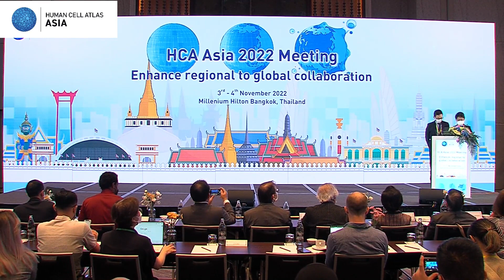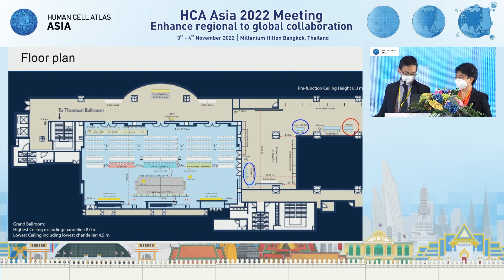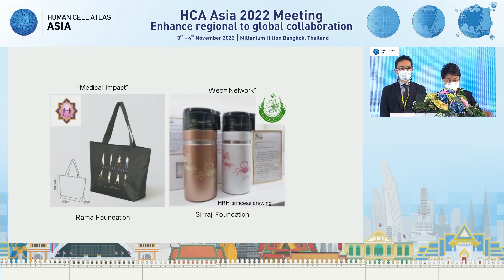Day 1 - Welcoming Remarks